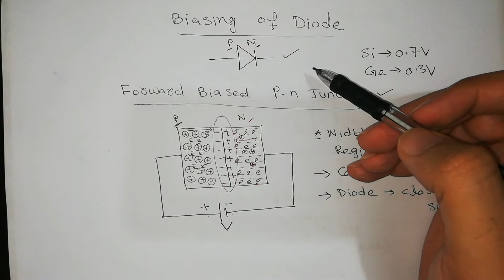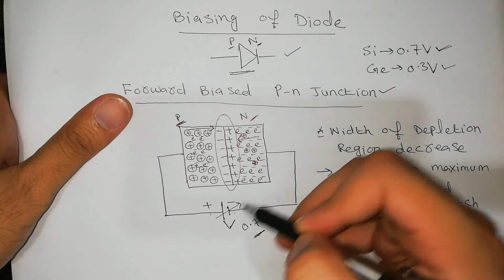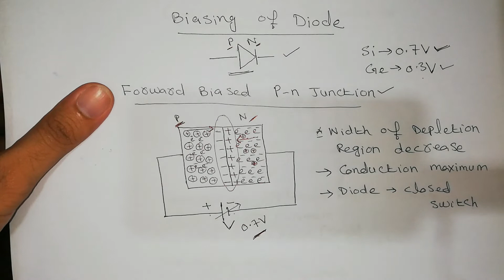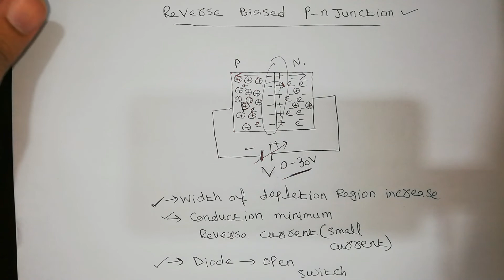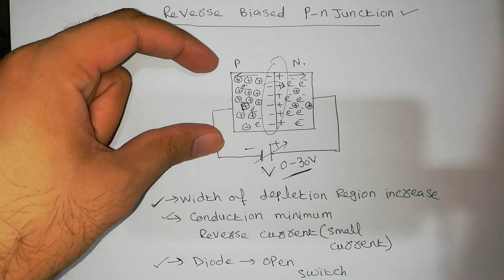Biasing of Diode|Forward Bias|Reverse Bias|FSC part 2|chapter 18|Educate to Elevate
This video contain the concept of biasing of Diode.
for PN junction
please comment me .I'll try to reply your questions and also
told me  about video.

This is an educational channel,we provide the educational videos for primary to secondary students, our videos are in English and urdu,if you like our videos please subscribe our channel,like and share our videos